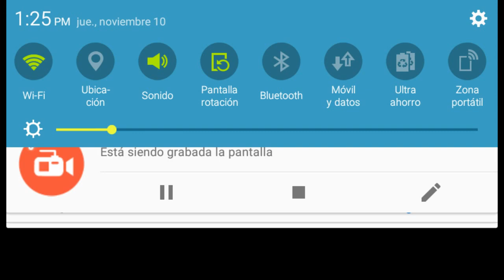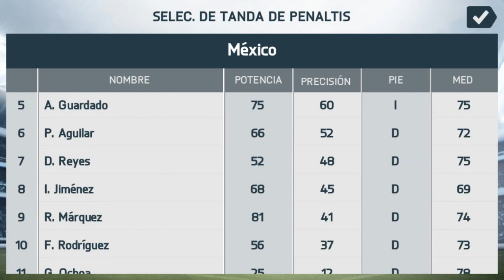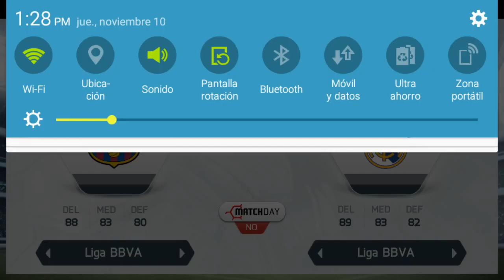Gameplay FIFA 14 MOD FIFA 17 MÉXICO VS ESTADOS UNIDOS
Primer Gameplay